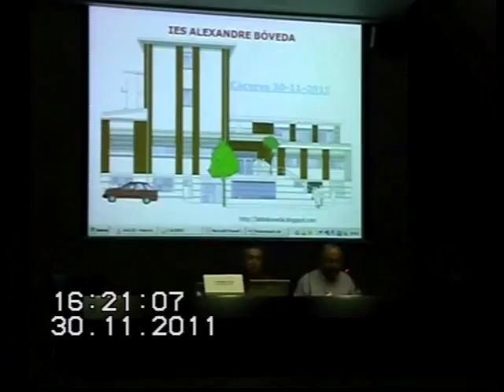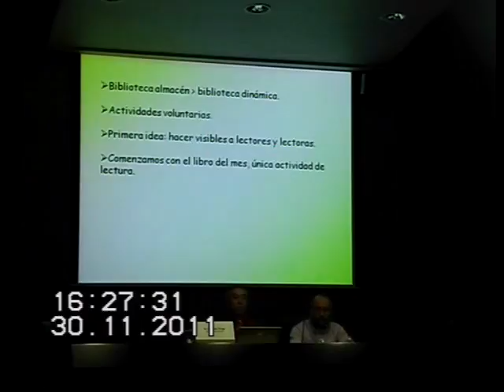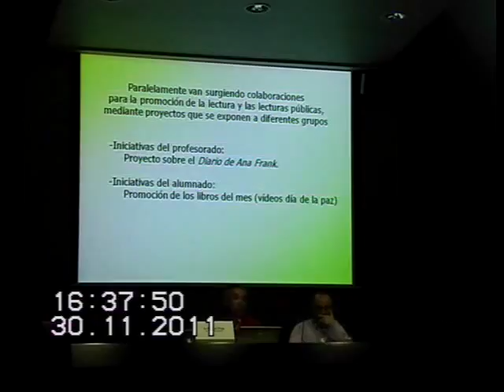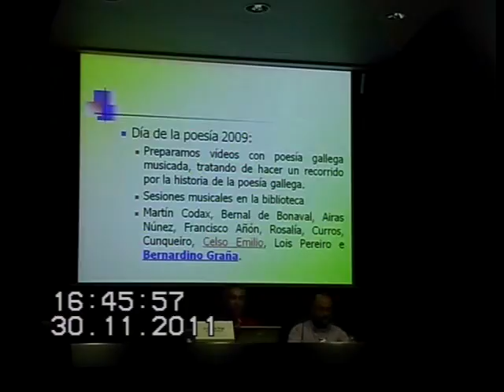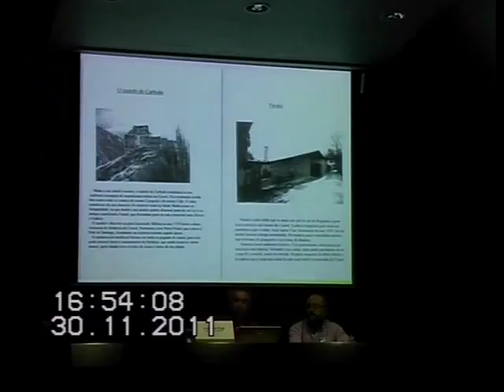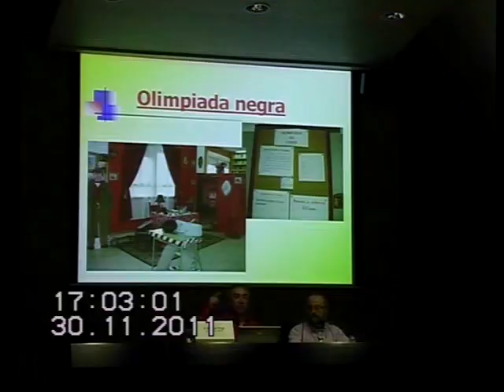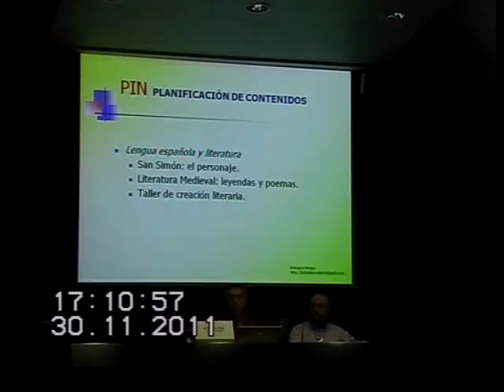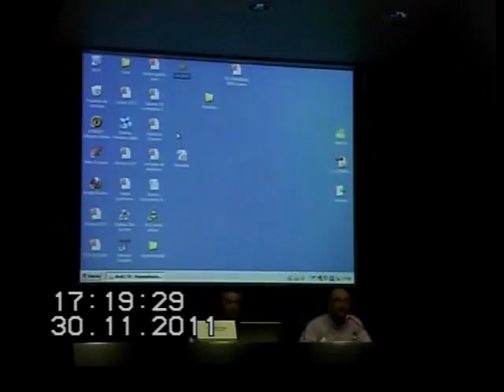IES ALEXANDRE BÓVEDA DE VIGO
VII JORNADAS DE BIBLIOTECAS ESCOLARES DE EXTREMADURA
GOBIERNO DE EXTREMADURA.
CONSEJERÍA DE EDUCACIÓN Y EMPLEO
IES ALEXANDRE BÓVEDA